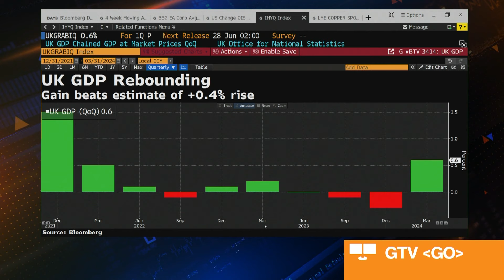UK Recession Ends, GDP Jumps 0.6% in First Quarter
UK GDP jumped 0.6% in the first quarter compared to the previous three months, according to the Office for National Statistics. The figures marked a decisive end to the mildest recession in almost 70 years. Bloomberg's Sam Unsted and Bloomberg Economics' Ana Andrade break down the situation and what this could mean for future interest-rate cut decisions coming from the Bank of England.